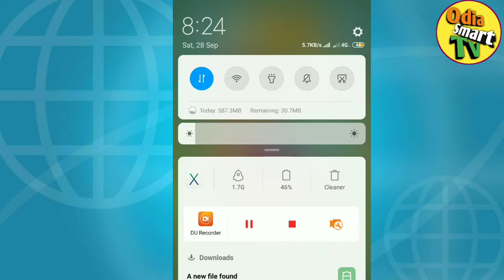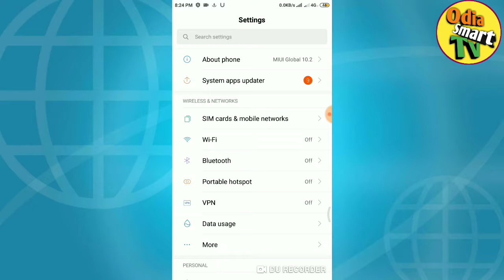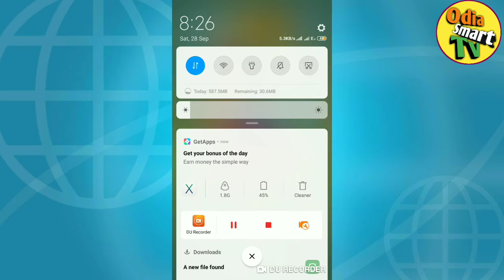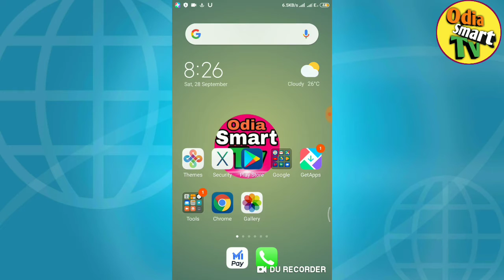Odia || How to Enable Daily Data Usage Notification in Mi Phones || By Odia Smart Tv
Hiiii frnds

This Video is about how we can active or deactive data usage notification on Android phone and specially for  mi phones.by this setting we can view the our daily data usgae which we have used and it help us to use our internet pack.this video is uploaded by odia smart tv YouTube channel and this video is in odia language.

How to active daily data usage notification in mi phones odia
How to view our use data in mi phones odia
How to view our used netpack in mi phones odia
How to active and deactive data usage notification on mi phone in odia
What is data usage setting in odia
How to enable data usage notification on Android in odia
How to disable data usage notification on Android in odia
How to view our uses data pack in all mi phones in odia
Odia technical video
Mi phone data usage setting in odia
Mi phone re data usage notification kemeiti on kariba